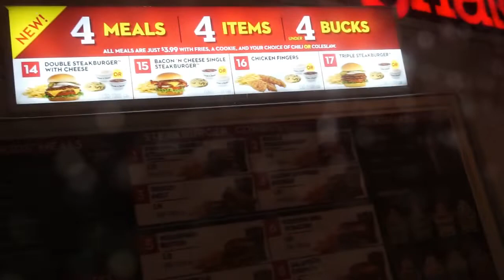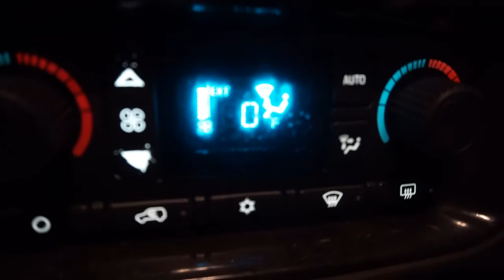COLD WINTER NIGHT | CAR MUKBANG (STEAK N SHAKE) PT1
THANK YOU ALL FOR COMING BACK AND WATCHING ANOTHER VIDEO! WE REALLY APPRECIATE THE LOVE. GET US TO 1K FAMILY MEMBERS.

ALSO FOLLOW OUR FAMILY SOCIAL MEDIAS